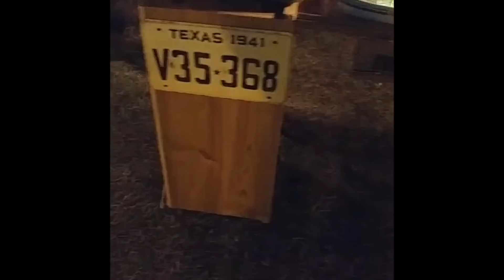GIAPPONESI ACCAMPATI IN GIAPPONE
campeggio montagna novembre 2018

ps il pollo non era alla boscaiola ma alla cacciatora

• Banca italiana: BANCO BPM  Federico Norsa   IBAN: IT96M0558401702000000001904   SWIFT: BPMIITM1502